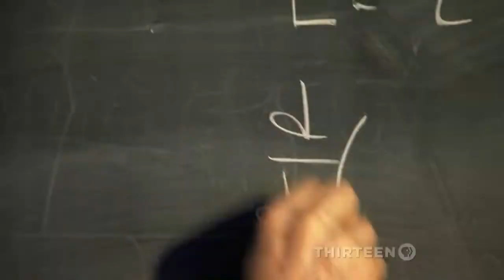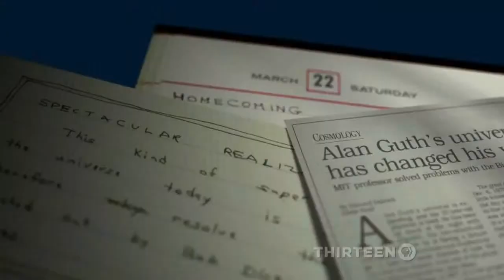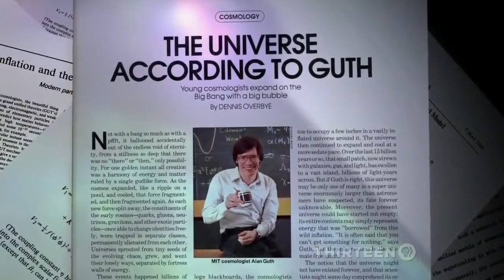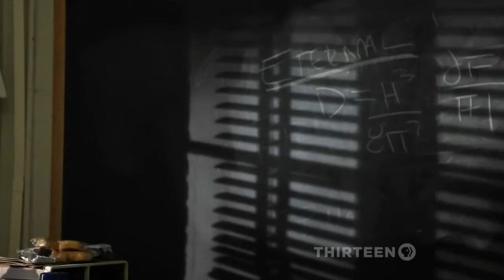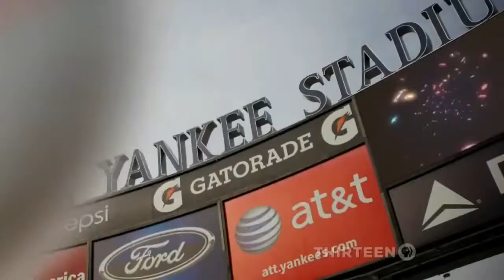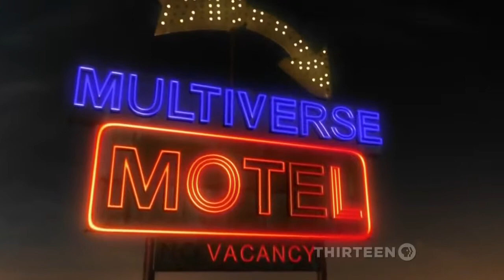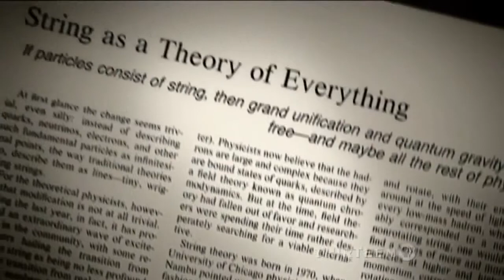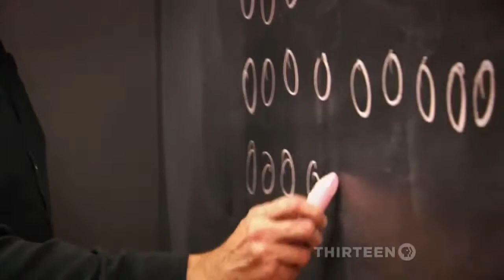The Fabric of the Cosmos Universe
the Cosmos Universe